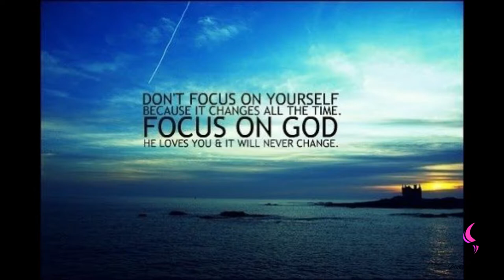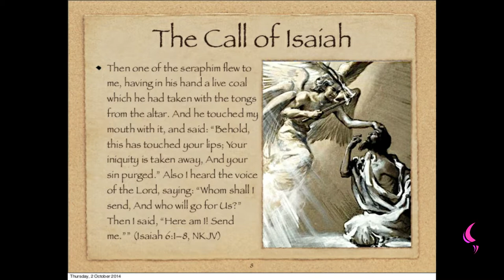Like Isaiah | Daily Motivation | Pastor Bim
Watch this insightful motivation teaching by Pastor Bim
Isaiah the Prophet of God

Prophet Isaiah was not looking for people to acknowledge him.

Prophet Isaiah did not compromise so don’t compromise

Put it the way God tells you to put it just the way it comes to you from the Holy Spirit.

Prophet Isaiah delivered.

The same grace that was available to Prophet Isaiah is available to you.

Isaiah 7 vs 14 (KJV)
Therefore the Lord himself shall give you a sign; Behold, a virgin shall conceive, and bear a son, and shall call his name Immanuel.

Hebrews 2 vs 9(KJV)
But we see Jesus, who was made a little lower than the angels for the suffering of death, crowned with glory and honour; that he by the grace of God should taste death for every man.

Forasmuch then as the children are partakers of flesh and blood, he also himself likewise took part of the same; that through death he might destroy him that had the power of death, that is, the devil;

Hebrews 2 vs 15(KJV)
And deliver them who through fear of death were all their lifetime subject to bondage.

(Read Isaiah 38:1‭-‬8 KJV) Prophet Isaiah Prophecy and King Hezekiah Prayer

(Read Isaiah 39:5‭-‬8 KJV)- Prophet Isaiah talking to King Hezekiah.